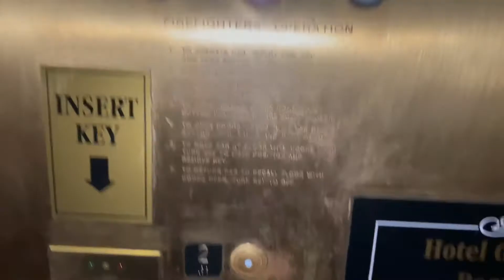Hotel Elevator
Sheraton Atlantic City